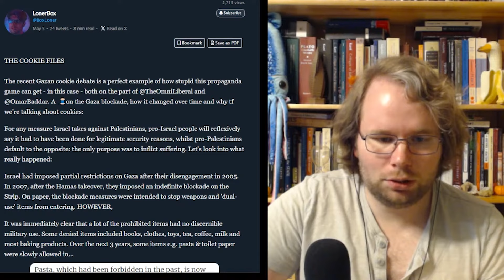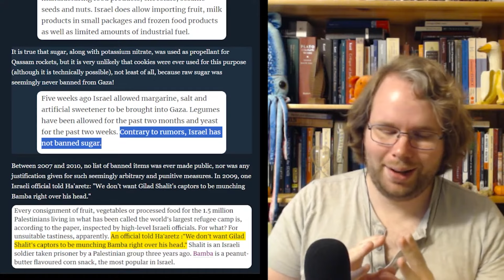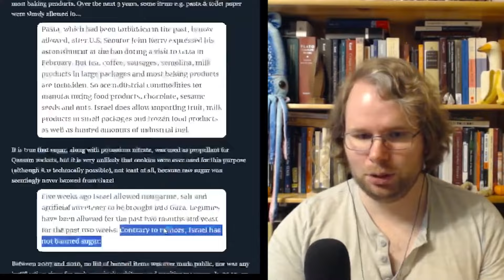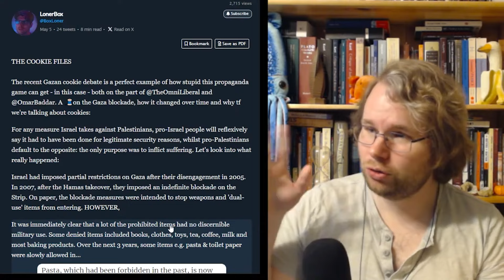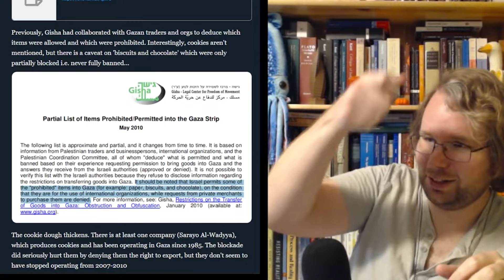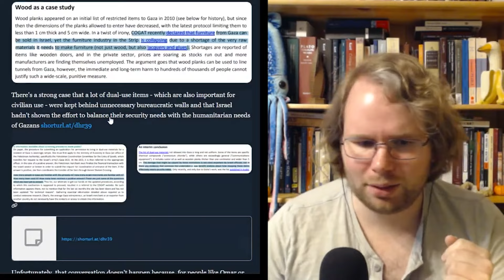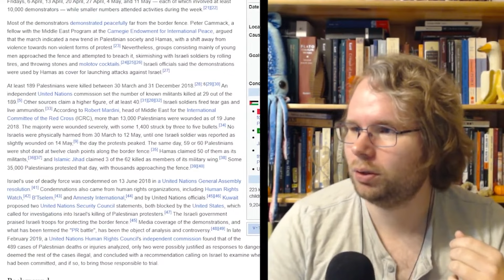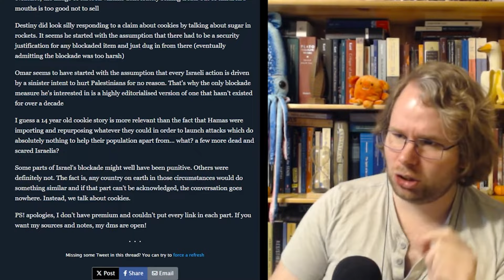Lonerbox's Two-Faced Response To The Cookie Ban